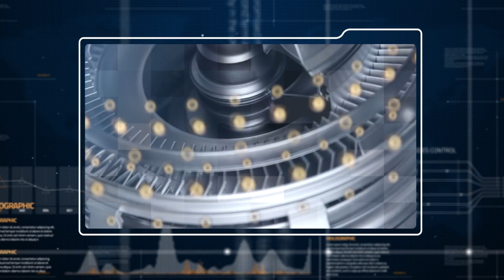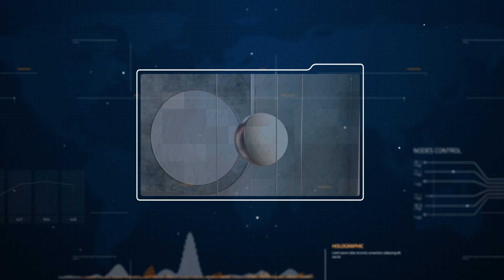CURRICULUM VITAE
Dibuat dalam rangka kegiatan webinar serentak di 24 kabupaten/kota Sulawesi Selatan yang diselenggarakan oleh IGI Provinsi Sulawesi Selatan